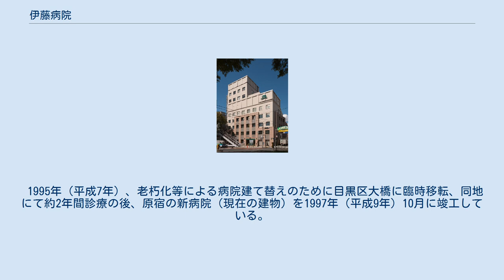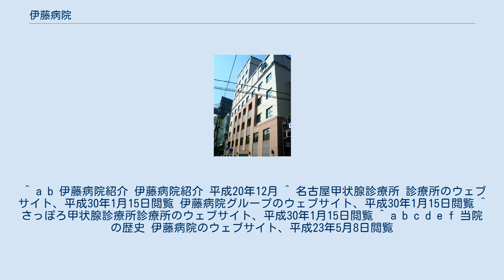伊藤病院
伊藤病院（いとうびょういん）は、東京・原宿にある病院であり、甲状腺疾患の診療を専門としている。
一日平均約1200人が外来診療を、年間に延べ約2,500人が入院診療を受けている。
名古屋には2004年（平成16年）に開設された分院、「名古屋甲状腺診療所（旧 大須診療所」がある。また、2017年（平成29年）には札幌市にさっぽろ甲状腺診療所が開設されている。
 伊藤病院が診療している疾患の内訳は、バセドウ病が約3割、橋本病が約2割を占めており、甲状腺癌が約5.5%などとなっている。
 伊藤病院 1937年（昭和12年）、渋谷区隠田に開設された診療所、伊藤医院をはじまりとする。
1939年（昭和14年）には同原宿の表参道沿いである現在地に伊藤病院を開業した。
院長・伊藤尹のものとで診療を行っていたが太平洋戦争（大東亜戦争）末期の1945年（昭和20年）5月、アメリカ軍による東京大空襲によって病院を焼失した。
 病院は山梨県河口湖に疎開し、敗戦後の同年11月には東京に戻って品川区武蔵小山に病院を再開した。
1959年（昭和34年）には分院を設置して原宿での診療も再開、翌年には武蔵小山の病院を閉鎖・統合して、再び原宿を拠点とした。
 1995年（平成7年）、老朽化等による病院建て替えのために目黒区大橋に臨時移転、同地にて約2年間診療の後、原宿の新病院（現在の建物）を1997年（平成9年）10月に竣工している。
 ^ a b 伊藤病院紹介 伊藤病院紹介 平成20年12月 ^ 名古屋甲状腺診療所 診療所のウェブサイト、平成30年1月15日閲覧 伊藤病院グループのウェブサイト、平成30年1月15日閲覧 ^ さっぽろ甲状腺診療所診療所のウェブサイト、平成30年1月15日閲覧 ^ a b c d e f 当院の歴史 伊藤病院のウェブサイト、平成23年5月8日閲覧